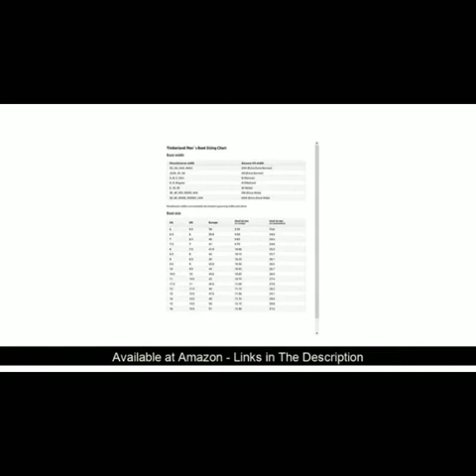Best Water proof Boots in 2020 For men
1.Timberland Men's White Ledge Mid Waterproof Ankle Boot

2.Kodiak Men's Thane Hiking Boot

3.Kodiak Men's 6 in Journey Ct Waterproof ASTM Industrial Boot